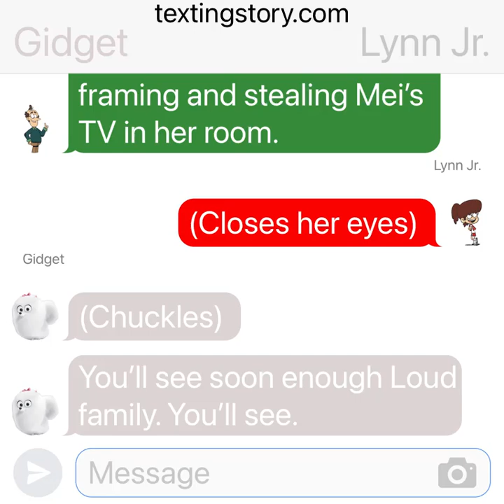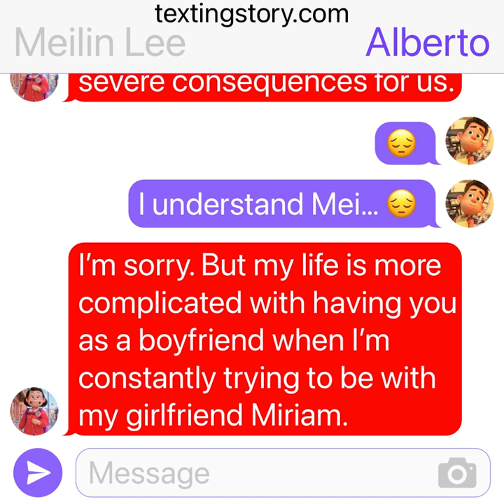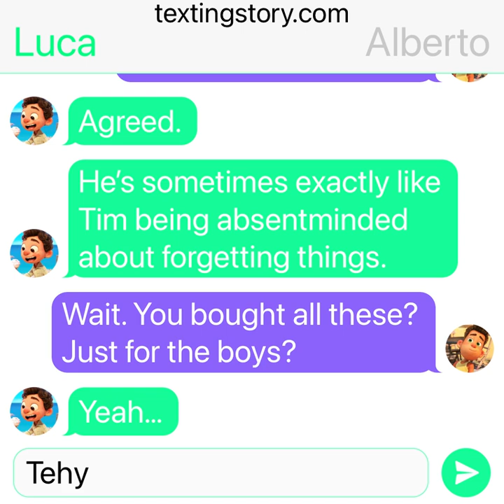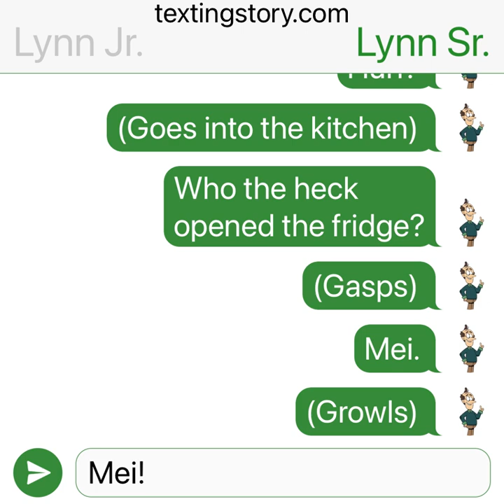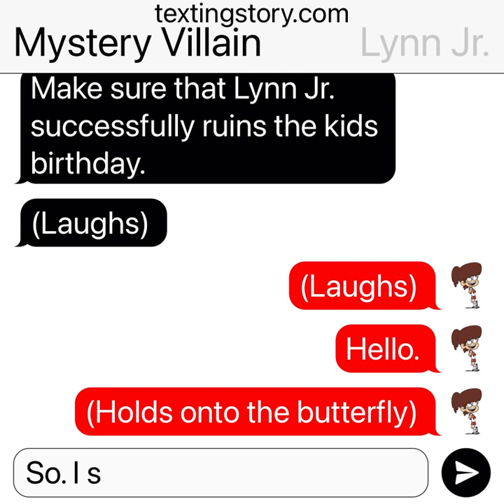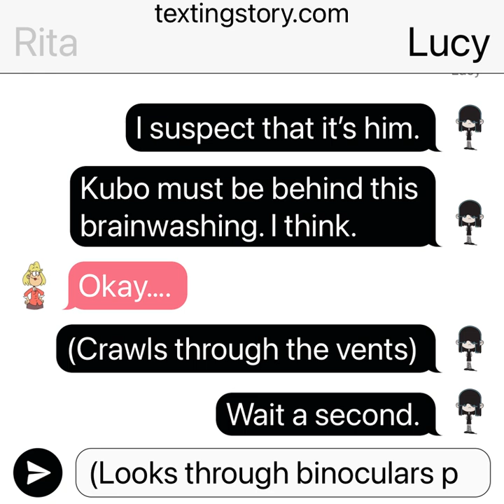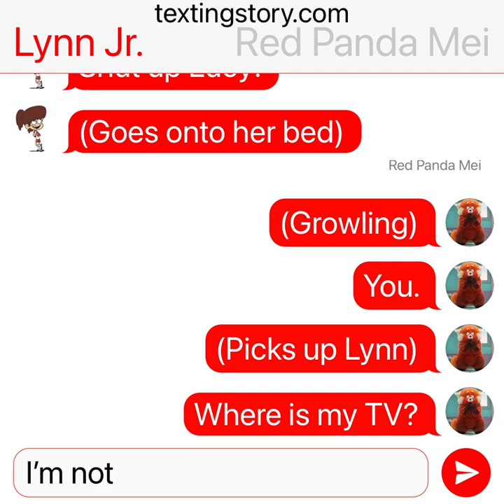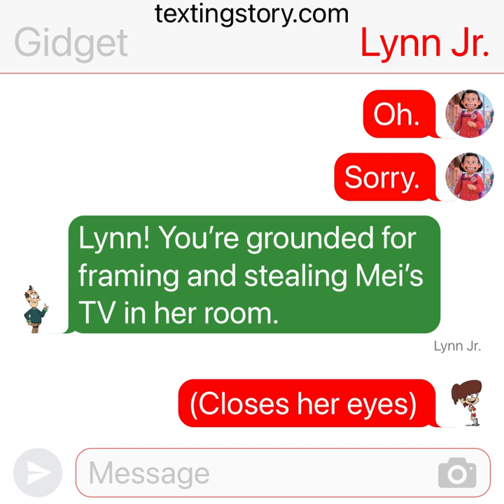The Loud House texting story: The Santiago Kids 13th birthday party part 2